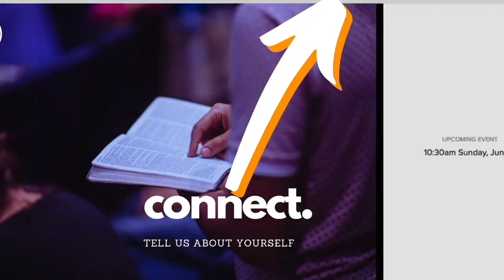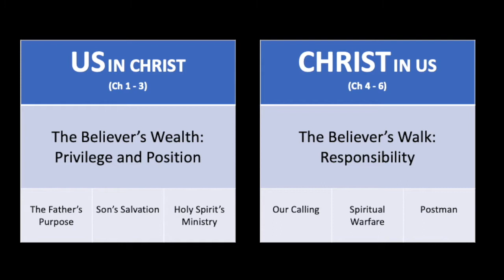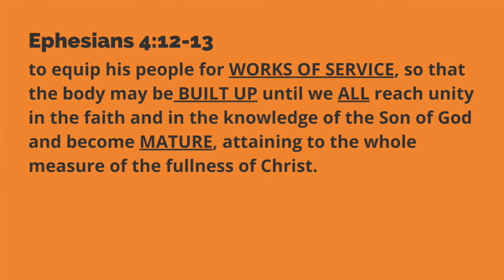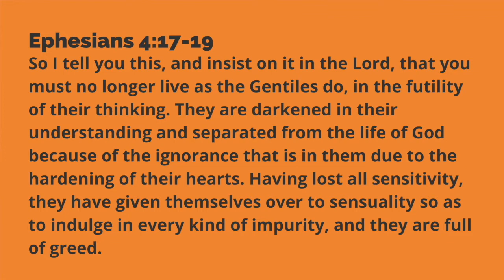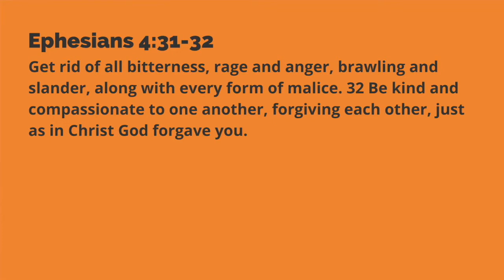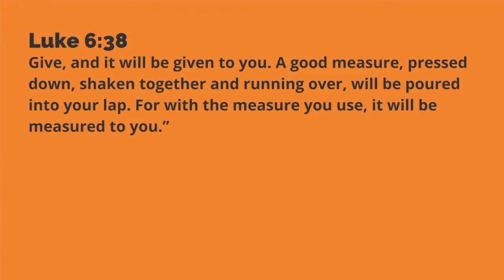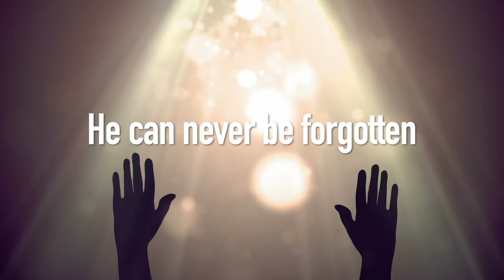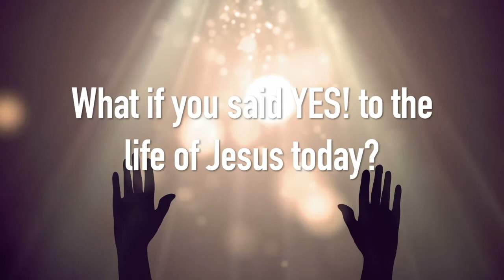Epesians: Called To A Worthy Life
Over the past few weeks we have looked at the believer’s blessing and privilege, in our series on Paul’s letter to the Ephesians. This Sunday we turn to chapter 4 and the believer’s responsibility to live a life worthy of the calling we have received.